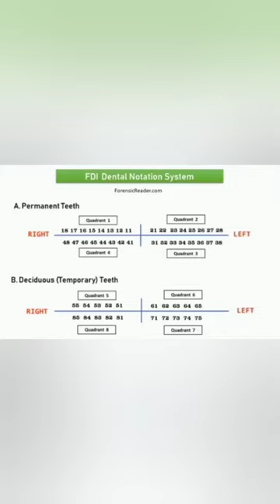Tooth Numbering System [FDI System]